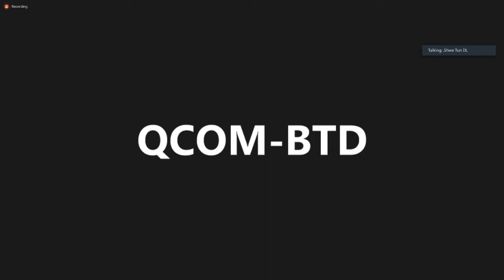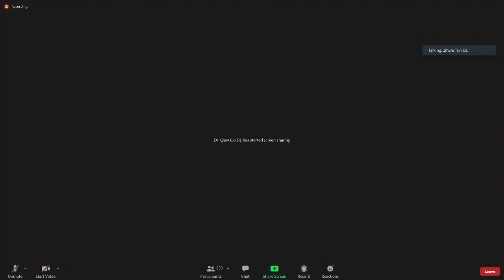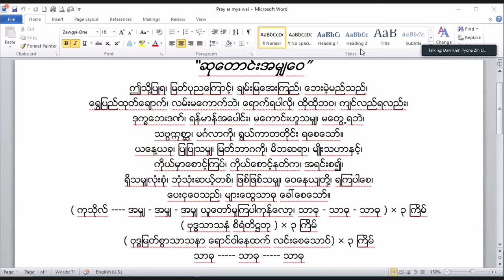Dr. Shwe Tun - Morning Dhamma - Jan 17, 2021